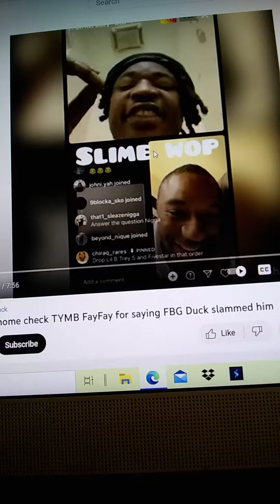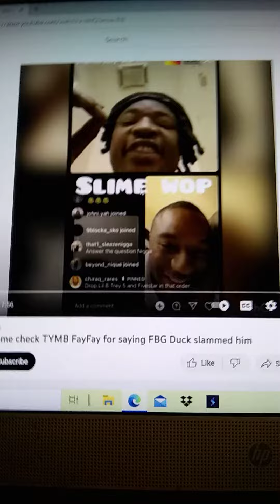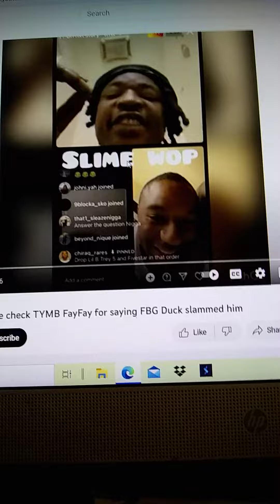"TYMB FayFay" Being Confronted By "Courtney" Shows Danger of Active Members Vlogging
It's a trend for actives to vlog about gang politics and tell old stories. However, this could lead to problems because these stories involve real people. FayFay being confronted shows this. Actives who vlog need to learn to exclude names and do their best to hide people's identities in their stories.